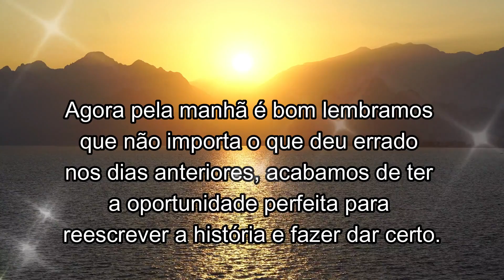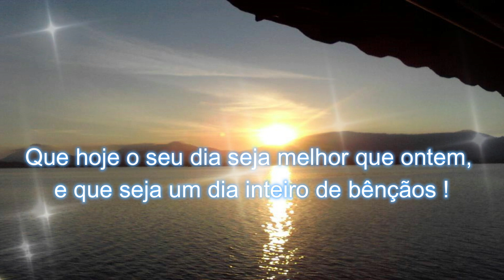Mensagem de Bom Dia: Sempre Converse Com Deus.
*Aceitamos sugestões.

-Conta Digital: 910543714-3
Agência : 3880
Operação: 1288